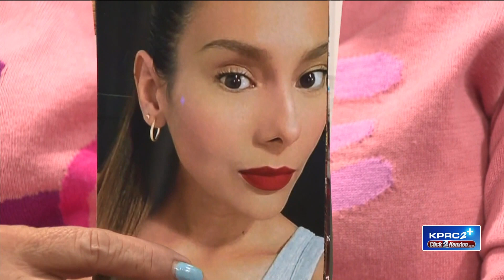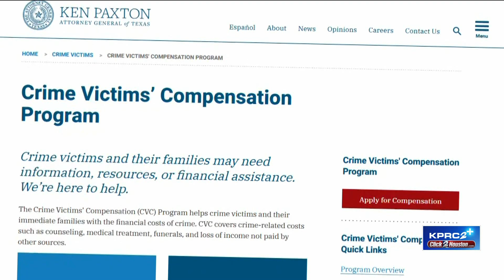LIVE: 'She Was My Life'" Mother Of Woman Killed In Murder-Suicide Speaks About Domestic Violence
A mother of three was brutally murdered by her husband in their southwest Houston home in an apparent murder-suicide. FULL STORY

NOTE: Live report in the 11 pm newscast

Reporter: Gage Goulding
Videographer: Matt James
Air Date: December 29, 2023
Program: KPRC 2 News
Station: KPRC-TV